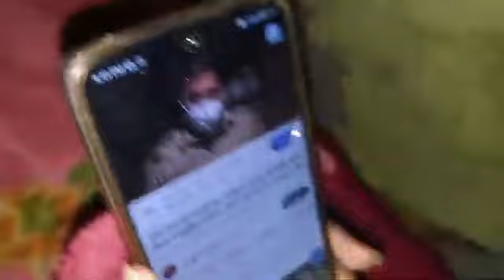Rani ko pregnancy ke bare mein mat bolo pls😭